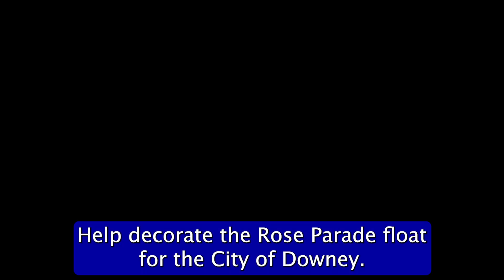SDHS News 12-14-23